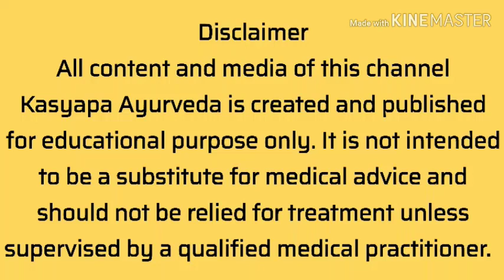014 | വയറ്റിലെ ഗ്യാസ്ട്രബിളും ഗ്യാസിന്റെ ദുർഗന്ധവും എങ്ങനെപരിഹരിക്കാം?How to resolve gastrouble?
🌼വയറ്റിലെ ഗ്യാസ് ട്രബിളും ദുർഗന്ധവും എങ്ങനെ പരിഹരിക്കാം? Dr. ജിഷ്ണു ചന്ദ്രൻ സംസാരിക്കുന്നു.
❇️ഈ വീഡിയോ അവതരിപ്പിച്ചത്. ❇️
താളിക്കാവ്,
കണ്ണൂർ
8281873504, 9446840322 (Appointment Booking 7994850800 Time 10 AM to 4 PM)

✳️കശ്യപ ആയുർവേദയെ കുറിച്ച് അല്പം. ✳️
കശ്യപ ആയുർവേദ ഹെൽത്ത് കെയർ, കണ്ണൂരിൽ താളിക്കാവിൽ പ്രവർത്തിക്കുന്ന ഒരു ആയുർവേദ സ്പെഷ്യാലിറ്റി ക്ലിനിക്ക് ആണ്.

⭕️ സ്പെഷ്യാലിറ്റി വിഭാഗങ്ങൾ
▶️ശല്യതന്ത്ര വിഭാഗം ( Ayurveda Surgery )  (പൈൽസ്, ഫിസ്റ്റുല, ഫിഷർ, വെരിക്കോസ് വെയിൻ, അസ്ഥി രോഗങ്ങൾ, അരിമ്പാറ, ത്വക്ക് രോഗങ്ങൾ, കാലിലെ വ്രണങ്ങൾ എന്നിവ ചികിത്സിക്കുന്നു)
✔️Consultant : Dr. Jishnu Chandran BAMS MS
✔️പരിശോധന സമയം: ചൊവ്വ, വെള്ളി ദിവസങ്ങളിൽ 4 മണി മുതൽ 6 മണി വരെ
✔️മുൻകൂട്ടി ബുക്ക് ചെയ്യാൻ 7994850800 എന്ന നമ്പറിൽ വരുന്ന ദിവസം രാവിലെ 10 മണിക്ക് ശേഷം വിളിക്കുകയോ വാട്‌സ്ആപ്പ് ചെയ്യുകയോ ചെയ്യാം.

▶️കായ ചികിത്സ (General Medicine)   ( ശ്വാസകോശ രോഗങ്ങൾ, കുട്ടികളുടെ രോഗങ്ങൾ, അസ്ഥി സന്ധി രോഗങ്ങൾ, ത്വക്ക് രോഗങ്ങൾ എന്നിവ ചികിത്സിക്കുന്നു)
✔️Consultant : Dr. Praghosh Mathew BAMS MD
✔️പരിശോധന സമയം ബുധനാഴ്ച്ച വൈകിട്ട് 4 മണി മുതൽ 6 മണി വരെ.
✔️ബുക്കിങ്ങിനായി 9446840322 എന്ന നമ്പറിൽ വിളിക്കുക.

Dr. ജിഷ്ണു ചന്ദ്രനുമായി ടെലി കൺസൾട്ടേഷൻ ചെയ്യാൻ മുകളിൽ കാണുന്ന ലിങ്കിൽ അമർത്തുക.

✳️കശ്യപ ആയുർവേദ യൂട്യൂബ് ചാനലിൽ മുൻപ് ചെയ്ത വീഡിയോകൾ✳️